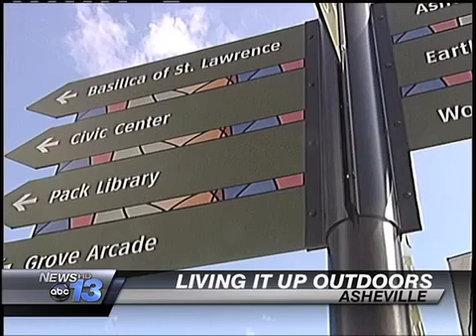Jacob Curtis News Photographer Tape 2011